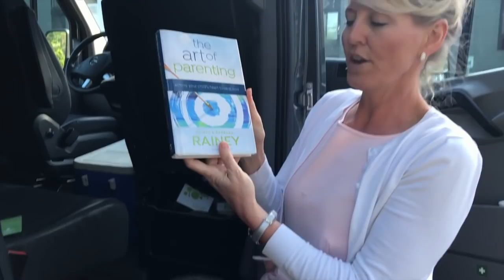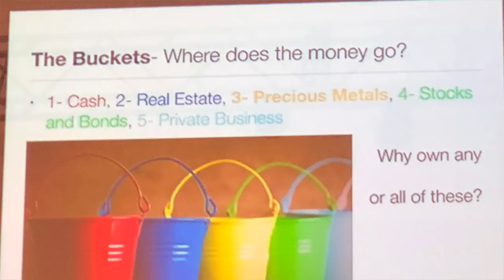Travel TIPS + Road Trip HACKS for Traveling with Kids | Ep. 18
As a mother of 11, Jenise has learned quite a few tricks over the years to help make road trips and traveling with kids easier and more organized. Listen in on some of her must-know travel tips to help make traveling on the road easier and more enjoyable. ☝️🗺 💡